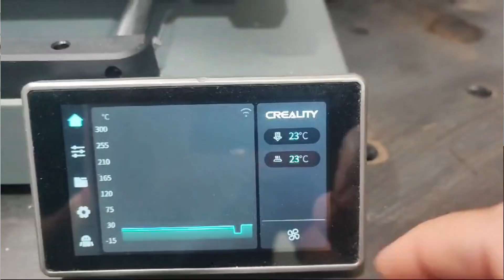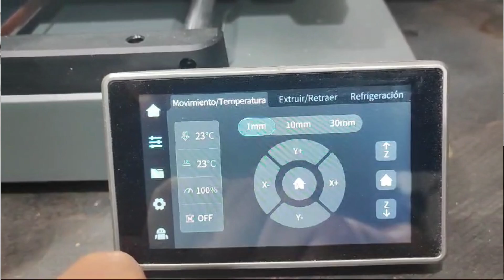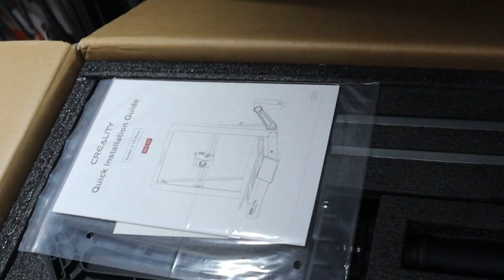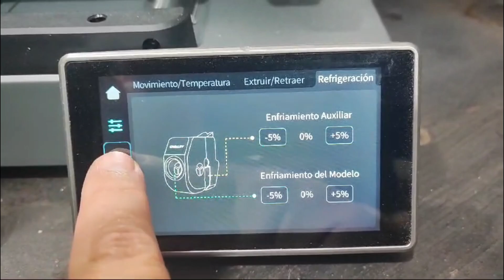CREALITY ENDER 3 V3 PLUS ¿MERECE LA PENA?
En el video os muestro el review completo de lo que para mi es una de las mejores impresoras 3d de este año
La creality ENDER 3V3 PLUS
Si estás empezando en el mundo 3D, no te lo pienses, esta impresora se monta en apenas 20 minutos sin experiencia previa y el funcionamiento es prácticamente automático.
Para mi una maquina de 10 que sin duda voy a incluir en mis proyectos de artesanía.

AGRADECER ENORMEMENTE a @Creality3D  la opción de poder mostrar sus productos bajo mi experiencia, sin compromiso alguno de decir si es buena o malo, simplemente dando mi opinión de la misma y, sobre todo, sabiendo mi discapacidad en el manejo de ciertas herramientas que como se observa en el video no es natural poner algún tornillo con la mano derecha pero por desgracia es lo que tenemos encima. Creality ha demostrado, a parte de ser una gran marca que colabora con el canal, tener un gran equipo personal detrás de la frialdad de las RRSS con valores fuertes que comparto y me enorgullece tremendamente.

Te recomiendo visitar la pagina oficial de Creality España: store.creality.com (desde el enlace de arriba también puedes acceder de forma mas rápida a las impresoras Ender)

Filamento Hyper PLA del video